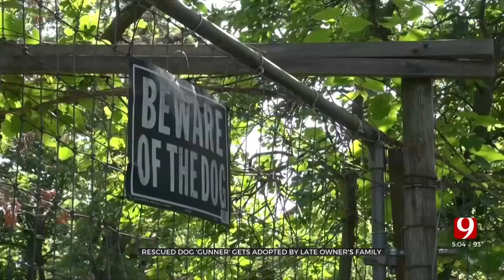Rescue Dog ‘Gunner’ Adopted By Late Owner’s Family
A German Shepherd found on the brink of death last month has a new lease on life thanks to his original owner’s family.